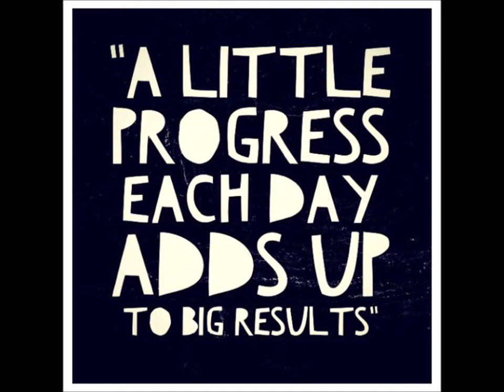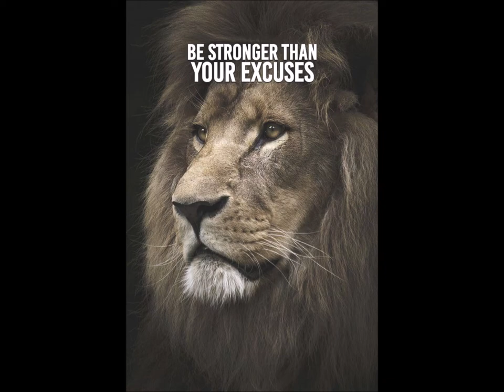Balanced Lion 7 Music All Spice Fresh Deep Base Floating Panacea Balanced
Upliftment#Balanced​​​​​​​​​​​​​​​​​​​​​ 7 Tones#Booster​​​​​​​​​​​​​​​​​​​​​Stress​​​​​​​​​​​​​​​​​​​​​ Free#balanced​​​​​​​​​​​​​​​​​​​​​ lion 7 meditation

Welcome to my meditation channel..
Please try out my custom meditation for a uplifting experience to relax the mind and body to help with sleeping and concentration anxiety negative energy stress and to get you back on track to a positive life balance.
All my meditation music is made by me and it does really help me to relax!